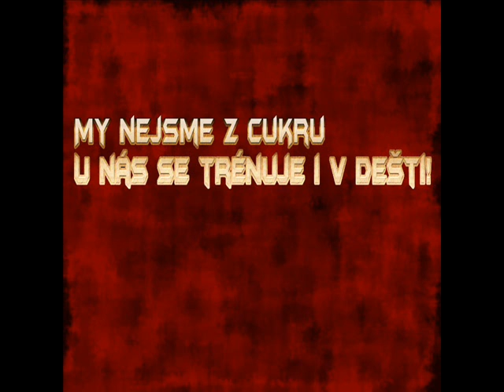Mladí hasiči Spalené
Video k prvnímu výročí
Vytvořeno přes : Windows Movie Maker